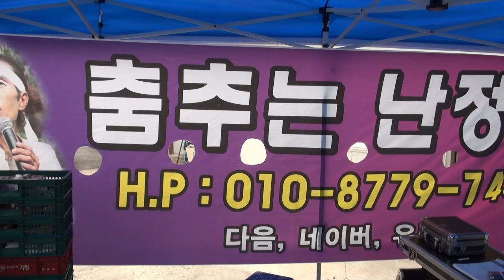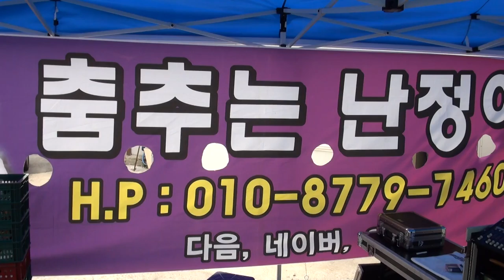난정이 품바 어른신효친잔치월미도에서16-9-30편집자 장털보